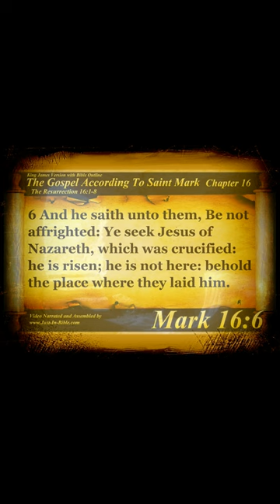Happy Easter He is Risen Holy Bible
Please help us create a thirst for God's Word (The Bible) by sharing this video with others.

Justin Bible